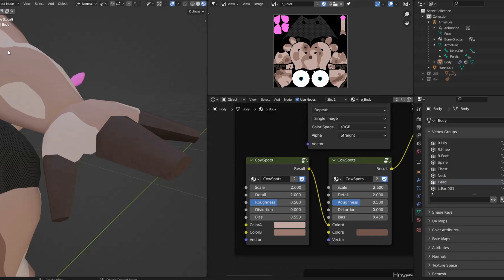Moomi - Basic Procedural Materials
I added some basic procedural materials to help with deciding on a color scheme for the player.

I definitely like the chocolate and strawberry colors so far, but we'll see what happens.

Song: Pascal Michael Stiefel - A Hat in Time OST - Deadbird Studio Reception